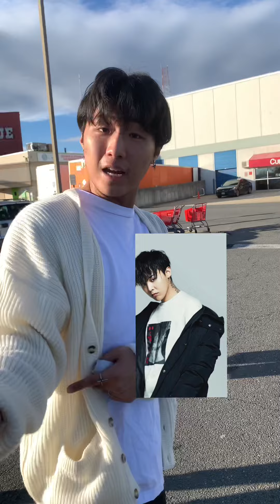That one mf who just got into Kpop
Asian Mfs get compared to one Kpop star and let that get to their head
I can speak Korean but can’t really read or write it